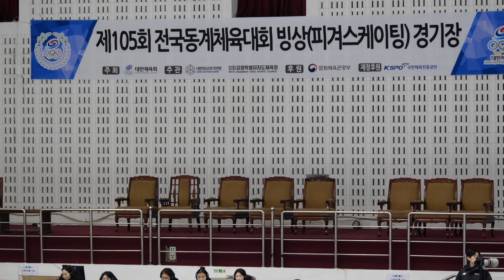김수현 Soohyun KIM (Soo-hyun)ㅣSP 03ㅣ(W30602) 여자 12세 이하부 싱글B조ㅣ2024-02-21 동계체육대회 2일차ㅣ서울 0746ㅣ서울신도림초등학교6학년